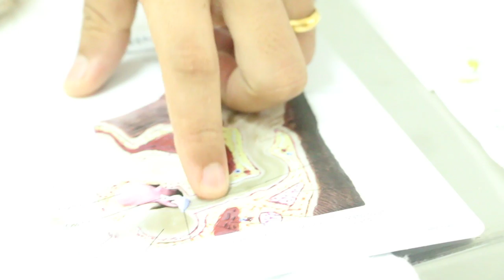Post-op ear irrigation in Myanmar language 5/5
Explanation of ear irrigation in the cat and maintenance in the Myanmar language.